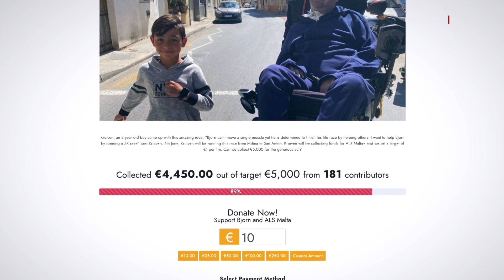TIFEL TA’ TMIEN SNIN JIĠRI ĦAMES KILOMETRI B’RISQ DAR BJORN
ONE.COM.MT • Fis-servizz li jmiss niltaqgħu ma’ tifel ċkejken li dalgħodu bakkarlu u ġera ħames kilometri biex jiġbor il-flus għal pazjenti b’mard newroloġiku.

FILMAT:  B. BONELLO / ALS MALTA

Is-Sibt filgħodu, tifel ta’ tmien snin qam b’ruħu u b’ġismu, lest biex jiġri ħames kilometri biex jiġbor il-flus għal Dar Bjorn, b’risq pazjenti bl-ALS.

L-idea nibtet f’moħħ iċ-ċkejken, Kruiven Farrugia, meta rrealizza li Bjorn Formosa ma jistax iċaqlaq imqar muskolu f’ġismu iżda qed iqatta’ ħajtu jgħin lil ħaddieħor.

Kruiven ried jagħmel l-istess, u ġera mill-Imdina lejn il-Palazz ta’ Sant Anton biex jiġbor ewro għal kull metru.

Fil-fatt, il-mira kienet li jinġabru ħamest elef ewro.

It-tifel ħa tnejn u għoxrin minuta biex ġera din ir-rotta.

Qabel telaq għall-ġirja, il-fundatur ta’ ALS Malta, Bjorn Formosa nnota l-altruwiżmu li diġà jispikka fiċ-ċkejken Kruiven.

BJORN FORMOSA
IL-FUNDATUR TA’ ALS MALTA
“Tifel ċkejken però b’qalb kbira li għamel din l-inizjattiva biex jgħin il-proġett ta’ Dar Bjorn Respite u aħna ħa nkunu qed niġru miegħu biex naraw li jagħmel din it-tellieqa.”

Ftit wara li lesta l-ġirja, Kruiven baqa’ ġej l-istazzjon ONE.

KRUIVEN FARRUGIA
ĠERA ĠIRJA B’RISQ DAR BJORN
“Ħassejtni tajjeb ħafna u għidt minix ħa nasal imma wasalt u għidt din kienet għal Bjorn.”

Kruiven diġà qed jaħseb biex is-sena d-dieħla, jerġa’ jagħmel din l-isfida.

KRUIVEN FARRUGIA
“Ħassejtni tajjeb ħafna u ħafna għax x’ħin rajt il-flus telgħin, għidt ħa ngħin ħafna lil Bjorn u għidt li din ħa nerġa’ nagħmilha ħalli ngħin iktar u iktar.”

Għal din l-inizjattiva nħolqot pjattaforma online fejn in-nies jistgħu jibagħtu d-donazzjonijiet tagħhom.
Il-fondi li nġabru, se jmorru għal servizz ġdid li se toffri Dar Bjorn Respite, għal għajnuna temporanja lil pazjenti b’mard newroloġiku.